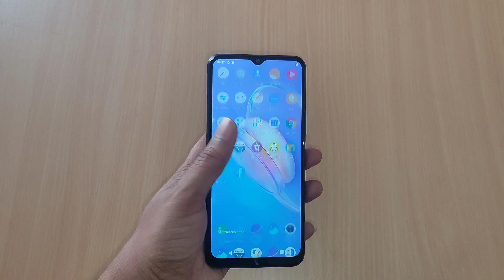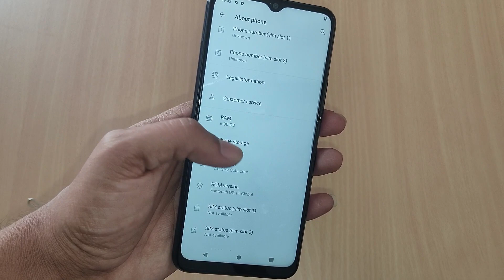Vivo Y20G Unboxing || Helio G80 || 6 + 128GB || 5000 mAh Battery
Watch Vivo Y20G Unboxing And First Look. vivo y20g is launched in india with mediatek helio g80 processor and 6GB RAM. it comes with 5000 mAh battery and 18W charging. for vivo y20g specifications and price in india, watch this video full.